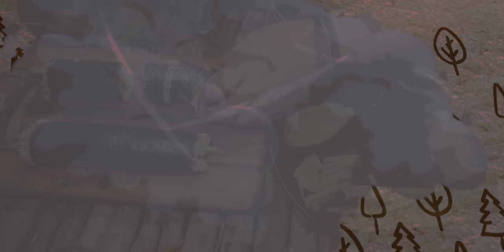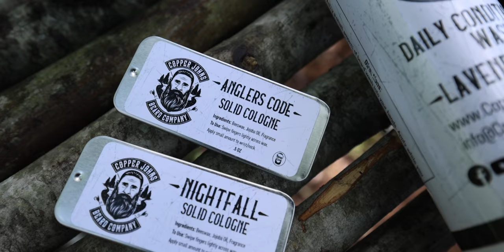Bushcraft Camp Build & Bacon Fish Bomb Gone Wrong? Day 6 of 7 Day Island Survival Challenge Maine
After 6 days of surviving on the Island, I finally finished the Bushcraft camp build.   Now I can take a bit of time and see if I can catch and cook a fish bomb wrapped in bacon.   I'm not sure this is a good idea.  But almost all my cooking ideas taste good maybe this will as well...

After a few smaller Island Survival Challenges earlier this year, I finally found the perfect Island for a 7-day island survival Challenge.  Plenty of trees for building an awesome survival bushcraft camp and a beautiful lake full of fish.    My goal is to catch and cook something different every day and Build an awesome bushcraft camp to have my adventure at.

*FOWLERSMAKERYANDMISCHIEF.COM*
Slingshots, Survival Gear and Custom Fowler Merch!